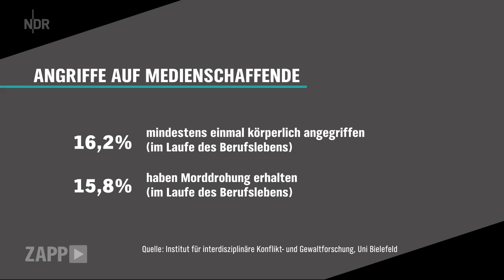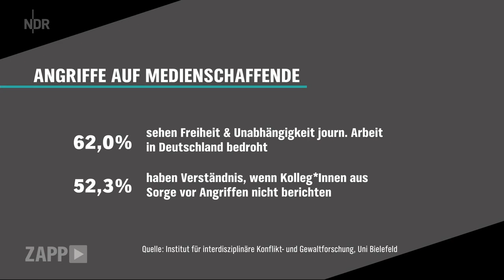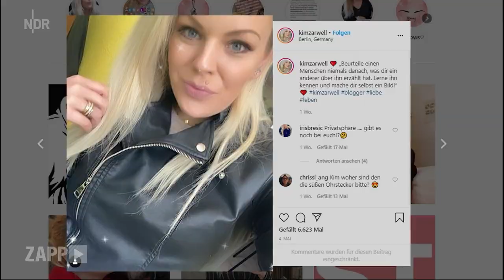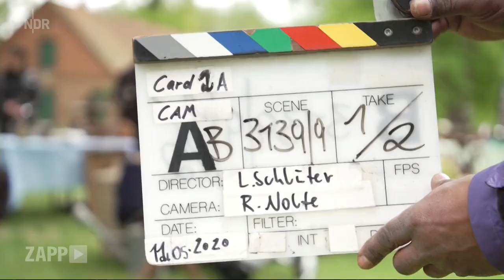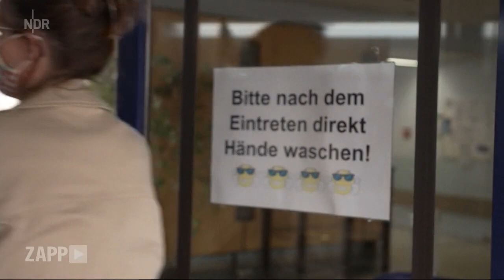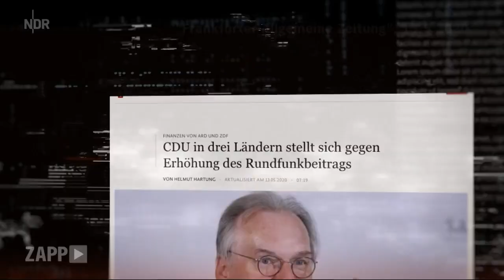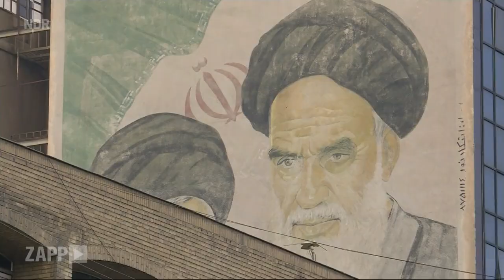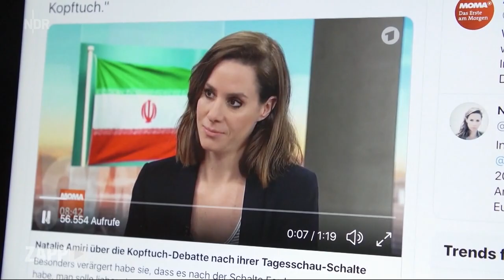ZAPP: Hygienedemos, Sparkurs, Drehs in Zeiten von Corona | NDR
"Hygienedemos": Heißes Pflaster für Journalisten ++ Sparkurs in der ARD: NDR geht ans Programm ++ Roten Rosen: Drehs unter Corona-Bedingungen ++ Iran: Arbeiten zwischen Bedrohungen und Angst